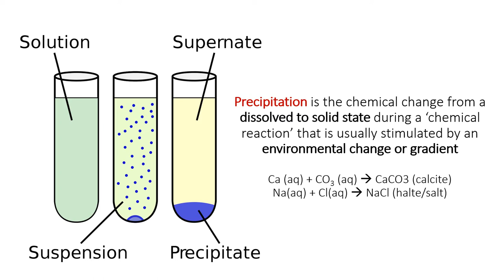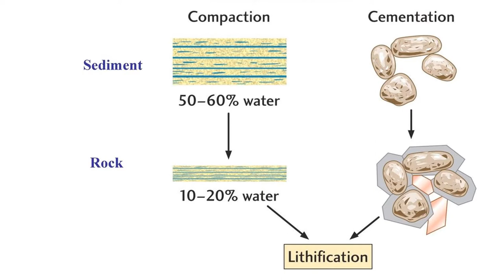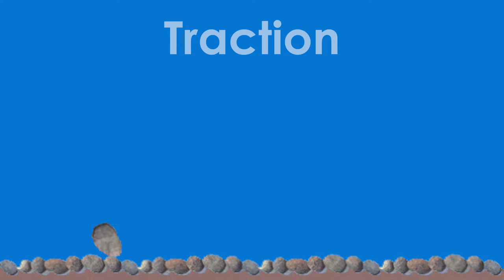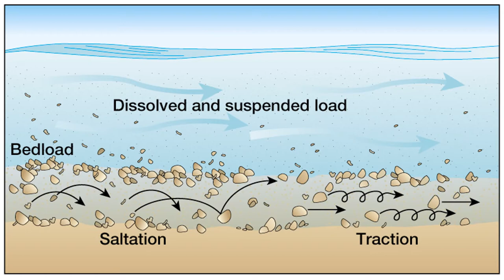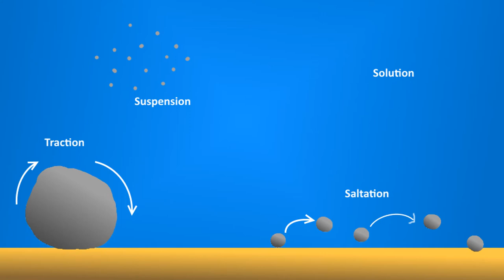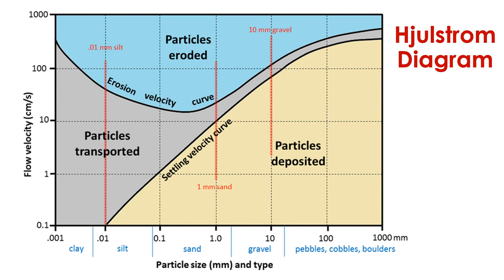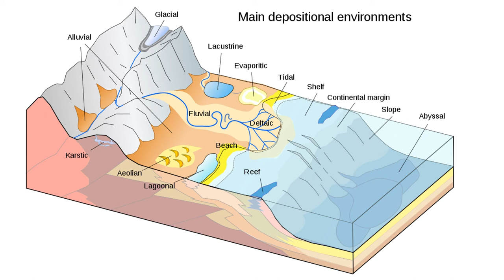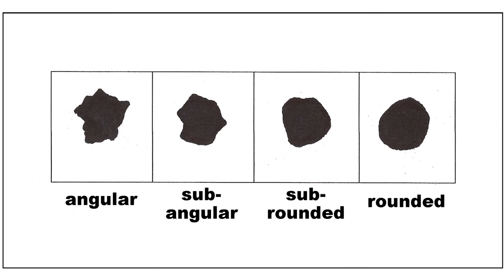Sediment Transport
This educational (non-profit) video was produced by Professor Drew Muscente for the Sedimentology & Stratigraphy course (GEO 224) at Cornell College.